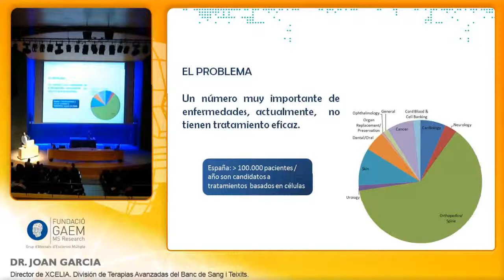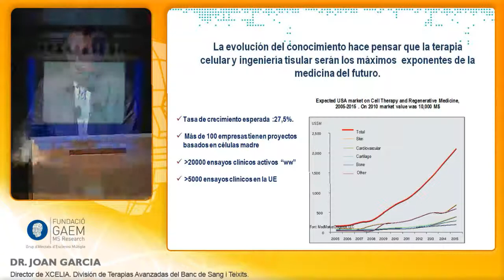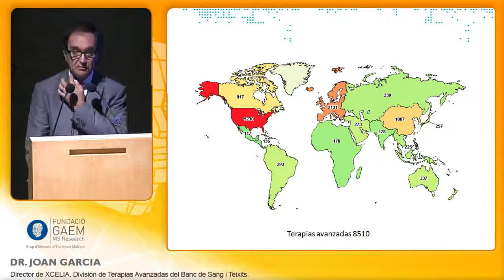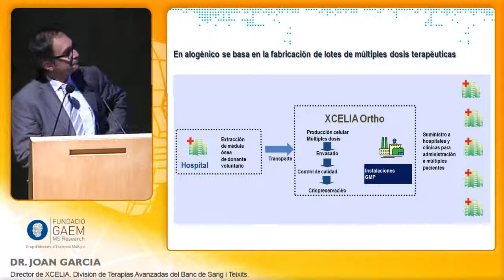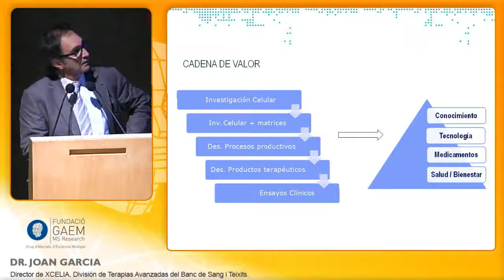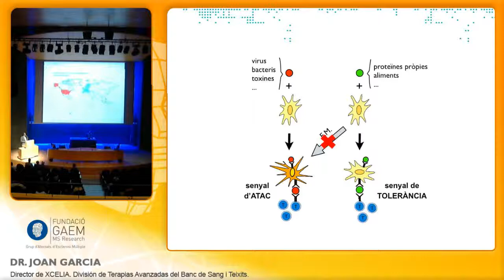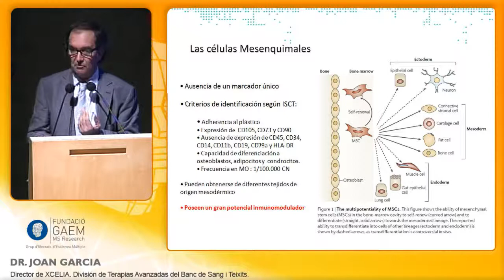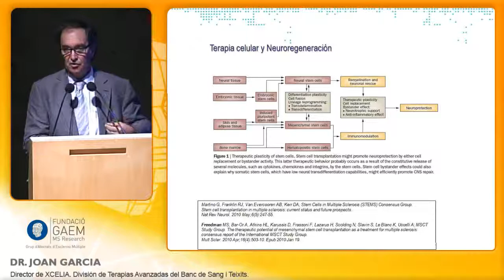Volem Saber IV - Ponencia Dr. Joan Garcia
Ponencia del Dr. Joan Garcia sobre el "Desarrollo de medicamentos en terapias avanzadas"

El pasado 26 de octubre de 2012, Fundació GAEM organizó en el Auditorio AXA de Barcelona la IV edición del VOLEM SABER, una conferencia debate de divulgación científica y ciudadana entre investigadores, médicos especialistas, administración y pacientes, con el objetivo de divulgar conocimientos y aproximar puntos de vista.